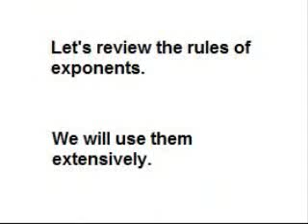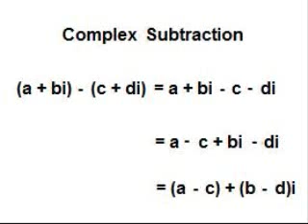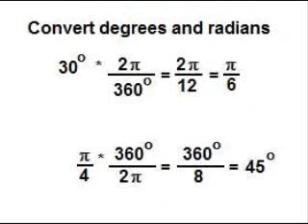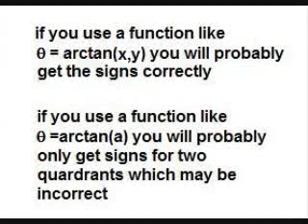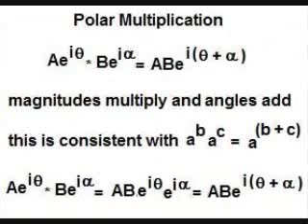Imaginary Numbers and Polar Coordinates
Imaginary Numbers and Polar Coordinates.  Complex Math.  Conversions between Rectangular and Polar Coordinates.  Review of rules of exponents.  Addition, Subtraction, Multiplication and Division of Complex numbers using rectangular and polar coordinates as reasonable.